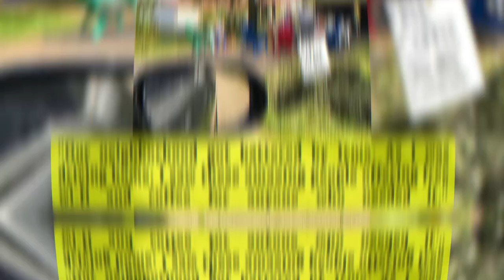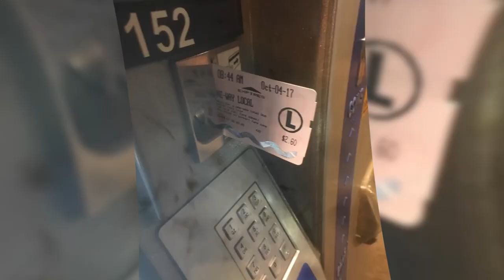Wholesome Photos That Will Make Your Day Better 😍